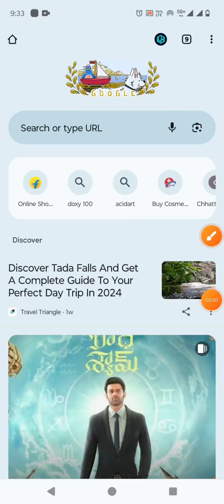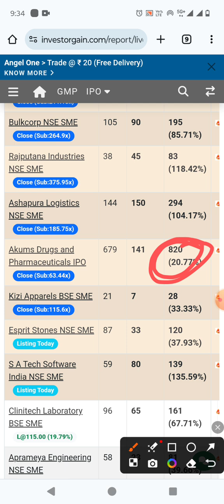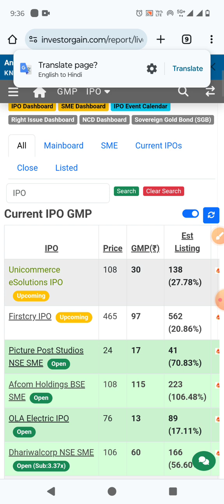Ceigall India / OLA Electric / Unicommerce IPO / IPO GMP / IPO Grey market premium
ceigall india ipo gmp
ipo gmp
unicommerce ipo
unicommerce ipo gmp
best ipo to apply now
akums ipo allotment
akums ipo gmp
how to check ipom gmp
ipo apply process
ipo apply kaise kare
ipo gmp today
akums ipo gmp today
ceigall ipo gmp today